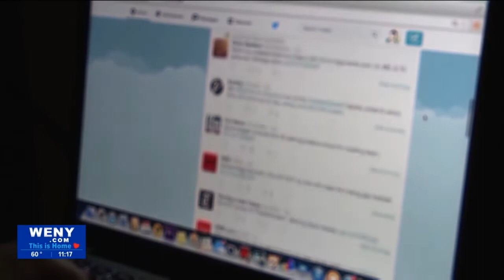New NY Gun Law Confusion